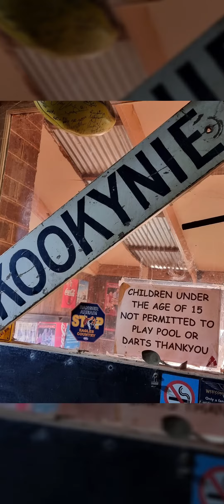Javic Prospecting random photos from WA Gold Trip. Part 1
Photos from Western Australia